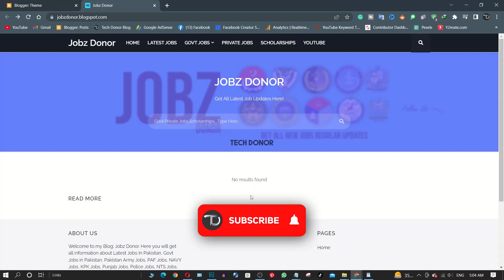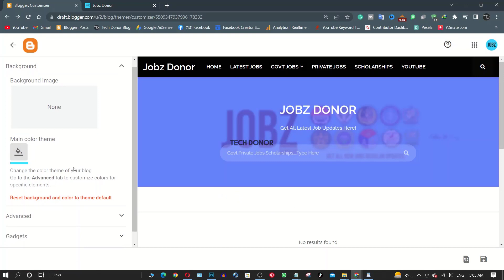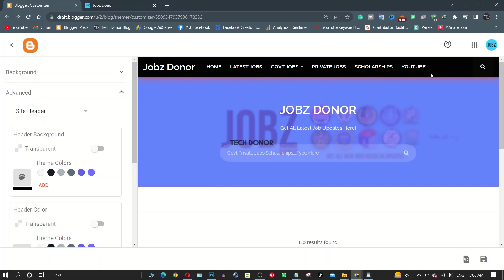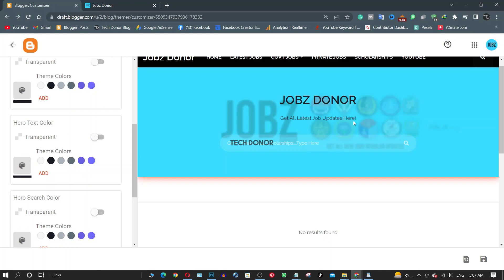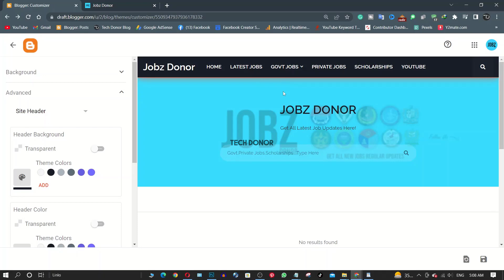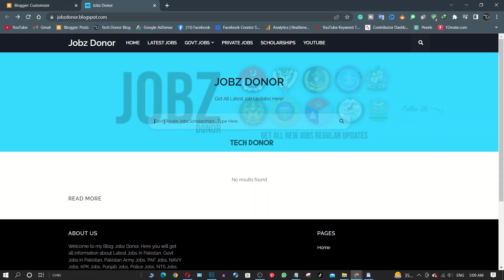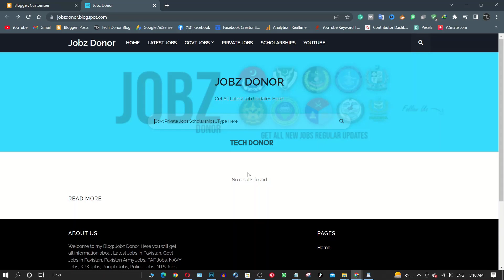Change Your Blogger Theme, Background, and Button Colors | How To Customize Your Blog Theme Colors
Today's Topic: Change Your Blogger Theme, Background, and Button Colors | How To Customize Your Blog Theme Colors

A complete blogging course in Urdu and Hindi. After completing the course you can earn money online from blogging or blogger at home.

In This Course, We Will About The Following Topics: -

1. Make an account on the blogger
2. Create your own blog website
3. Change the blogger theme
4. Create a blog post
5. How to create a blog page
6. Blogger SEO
7. How to buy a domain for a blogger
8. Blogger custom domain
9. Mobile-friendly blog
10. Add a blog in the google search console
11. Add blog in google Analytics
12. How to apply for AdSense for blogger
13. How to grow blogger earning

how to create a blog for free on google and earn money,
Best Blogging Course | Create Gmail To Signup Blogger - Create Blog & Earn Money Online from Adsense,

About: Tech Donor is a YouTube Channel, where you will find technological videos in Hindi, New Video is Posted Everyday :)

Keep in touch with Tech Donor!